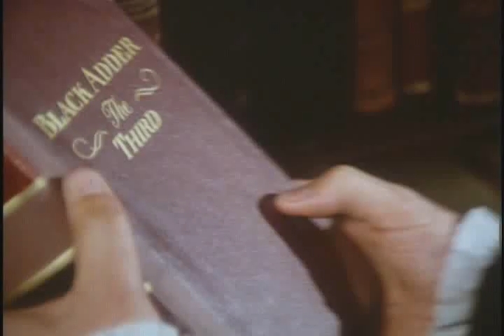How England used to vote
Comedy sketch on the voting situation before 1832. Rotten boroughs and pocket boroughs etc